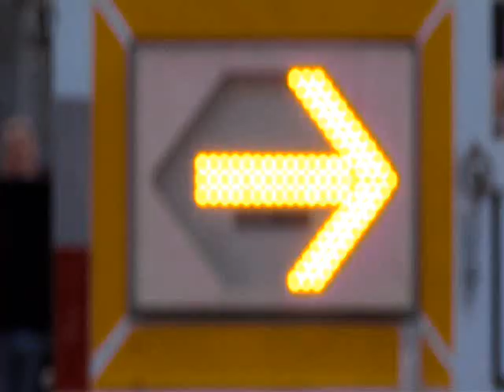Corsa derruba poste de Luz!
Acidente de trânsito, Um Veículo Corsa bateu violentamente em um poste na rua barão de Jundiaí no bairro da lapa, Zona oeste da Cidade, o impacto foi tão forte que o transformador de energia veio a cair no local, a força foi desligada temporariamente para os trabalhos da perícia e policiamento.
(atenção vídeo educativo de trânsito para conscientização)
Canal City News/Oslaim Brito